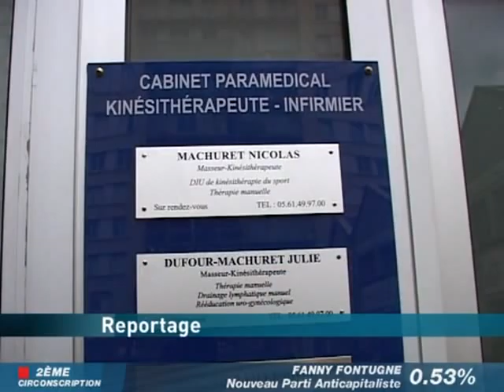Etudiants en Kiné : vers une reconnaissance ? (Toulouse)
Sites webs/blogs, copiez cette vidéo avec le bouton "Intégrer" !
 Le statut d'étudiant en Kinésithérapie sort du flou...